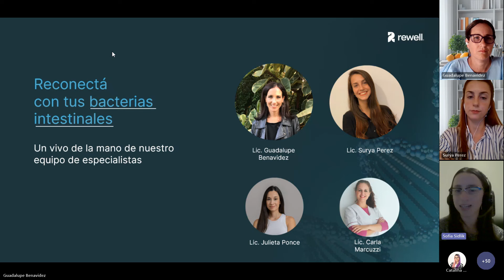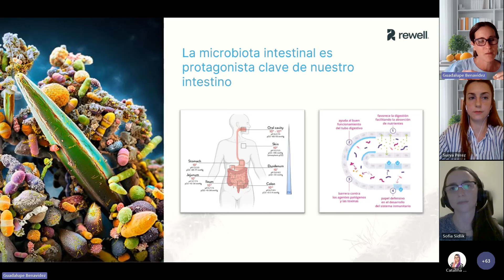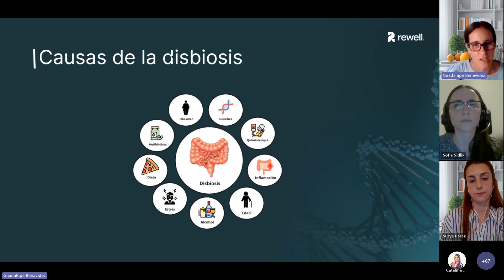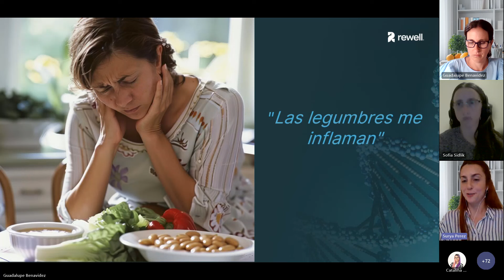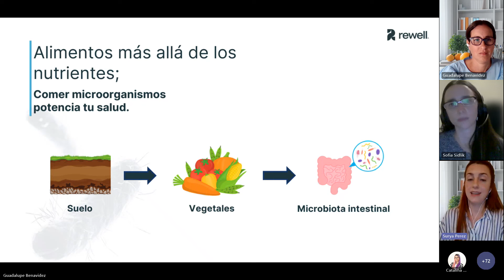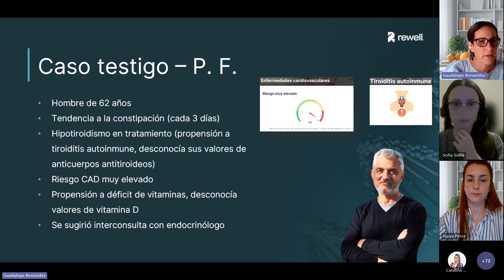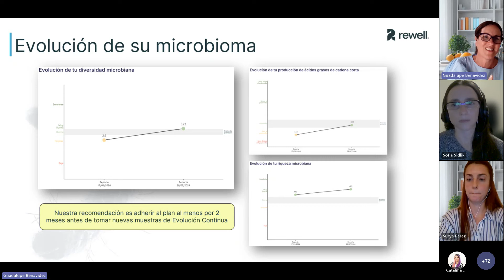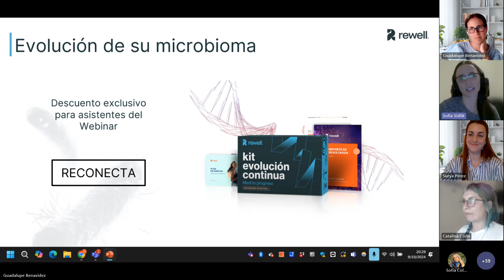Reconectá con tus bacterias intestinales | Rewell by Héritas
Encuentro con nuestro equipo de especialistas de Rewell, con todas las novedades del mundo de la microbiota y el impacto de nuestras acciones en la vida real. Lanzamiento exclusivo de Evolución Continua, nuestro programa para monitorear el microbioma intestinal, mejorar su composición y adquirir hábitos para alcanzar una longevidad saludable.

Somos una empresa con foco en medicina de precisión, ofrecemos servicios de diagnóstico genómico orientados a Genómica Clínica, Oncología, Microbioma Humano y Genómica de la Reproducción, realizados en Rosario, Argentina, bajo estándares de calidad internacionales.